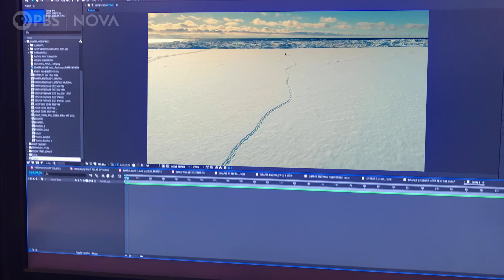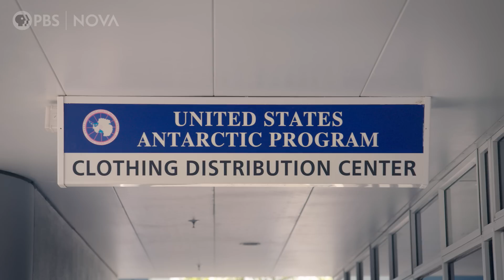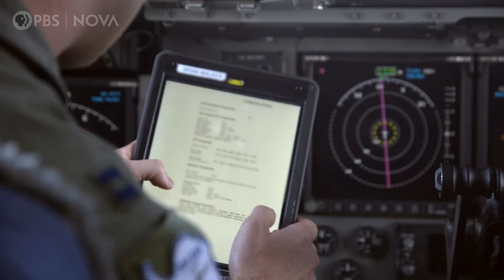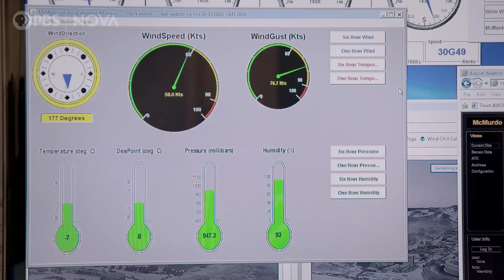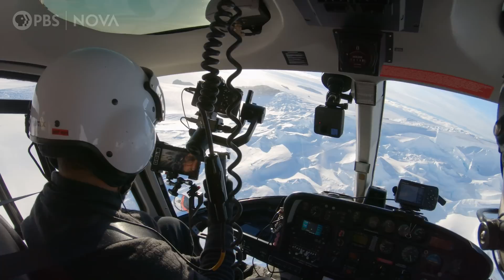How We Got to Antarctica | Antarctic Extremes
Antarctica: It’s the home of penguins, seals, and a weird, rusty-looking glacial waterfall called Blood Falls. It’s the most remote natural laboratory on Earth—which means getting there is no easy feat.

In the premiere episode of Antarctic Extremes, join hosts Caitlin Saks and Arlo Pérez as they follow in the footsteps of the brave scientists that have made McMurdo Station, an otherworldly Antarctic outpost, their research base and their second home. Five days, 12,000 miles, and seven time zones with hundreds of pounds of camera gear in tow, Caitlin and Arlo temporarily leave their day jobs as NOVA producers and go on a mind-boggling journey to the bottom of the world. They fly halfway across the planet, pick up extreme cold-weather gear (and gloves made specially for wiping away snot), and learn to withstand the -50° F Antarctic autumn temperatures. But as they touch down on Antarctic ice in a massive U.S. Air Force C-17, Caitlin and Arlo realize their epic journey is far from over.

Hosted by Caitlin Saks and Arlo Pérez
Editor: Rob Tinworth
Producer: Caitlin Saks
Digital Associate Producer/Assistant Editor: Arlo Pérez
Field Director/Cinematographer: Zachary Fink
Executive Producer: Julia Cort
Coordinating Producer: Elizabeth Benjes
Project Director: Pamela Rosenstein
Additional Editor: Emily Zendt
Post Production: Jay Colamaria
Production Assistance: Matthew Buckley, Emily Pattison, Sean Cuddihy
Audio Mix: Heart Punch Studio
Director of Audience Development: Dante Graves
Senior Digital Producer: Ari Daniel
Audience Engagement Editor: Sukee Bennett
Outreach Manager: Gina Varamo
Special Thanks: Michael H. Amundson

Special thanks to the United States Antarctic Program
Additional Footage: Alasdair Turner, Britney Schmidt, Denys Grombacher, Jay Rotella, JPL-Caltech, Mary Lynn Price, McMurdo Oceanographic Observatory, Mitch Butler, NASA, Paul Cziko, Robert Robbins, Robert Simmon, Steven Rupp, UNIT, University of Arizona, USGS

National corporate funding for NOVA is provided by Draper. Major funding for NOVA is provided by the David H. Koch Fund for Science, the Corporation for Public Broadcasting, and PBS viewers. Additional funding is provided by the NOVA Science Trust.

Major funding for this project is provided by the National Science Foundation. Additional funding is provided by the Heising-Simons Foundation, The Kendeda Fund, the George D. Smith Fund, and the Richard Saltonstall Charitable Foundation.

This material is based upon work supported by the National Science Foundation under Grant No. 1713552. Any opinions, findings, and conclusions or recommendations expressed are those of the author(s) and do not necessarily reflect the views of the National Science Foundation.

Footage of seals was obtained under the authority of NMFS MMPA permit nos.1032-1917, 17236, & 21158